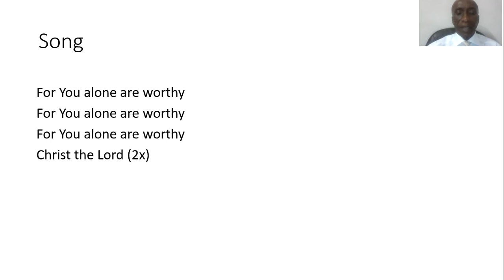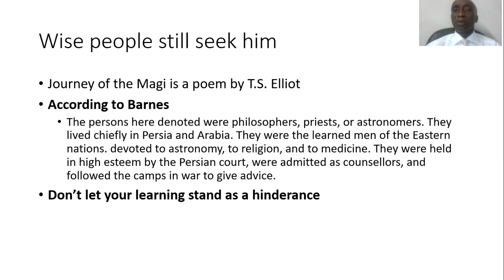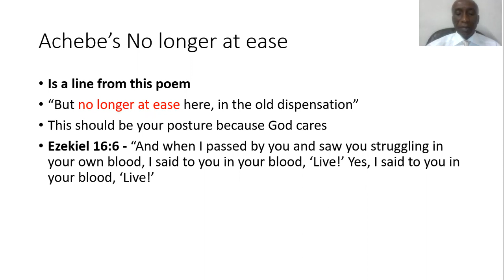Journey of the Magi